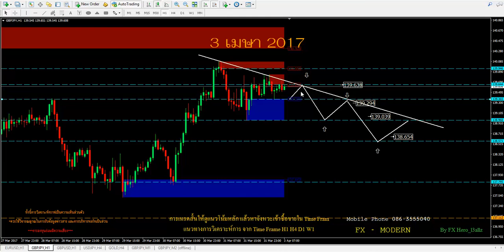2017 04 03 GBPJPY